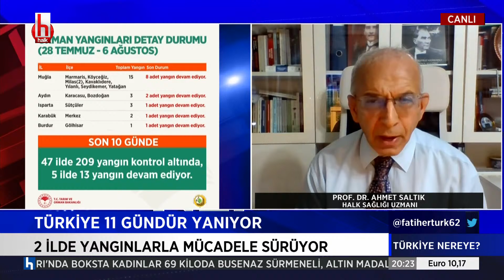Prof. Ahmet Saltık: Yaşlılar, akciğer ve kalp sorunu olan insanlar, hızla ölecekler!